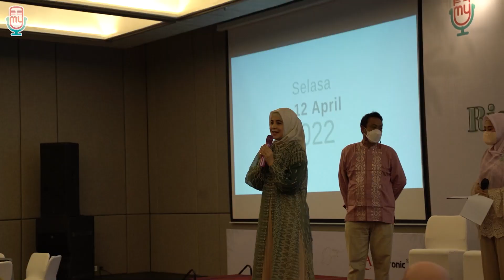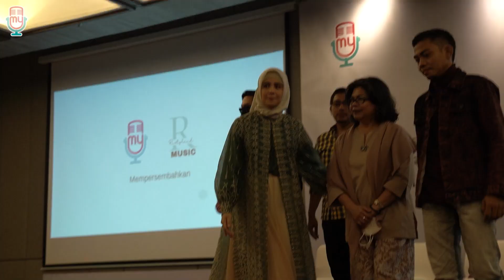Behind The Scene Launching Mini Album Risty Tagor - Ketika Rindu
Launching Mini Album Risty Tagor "Ketika Rindu"